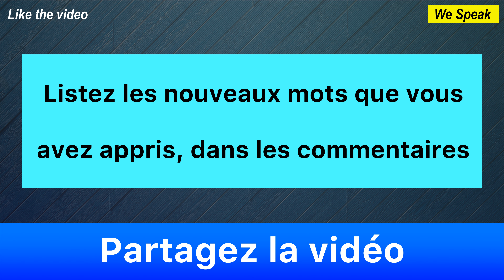Apprendre l'anglais avec des Films ✪ The Lion King ✪ Part 2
▶ Bon apprentissage !

▬▬▬▬▬▬▬▬▬●  Suivez-moi  ●▬▬▬▬▬▬▬▬▬

✪ Page Facebook : Apprendre l'anglais pour débutants ✪

▶ Bon apprentissage !

✪ Apprendre l'anglais
✪ Learn english
Learn English with Movies ✪ The Lion King ✪ Part 2